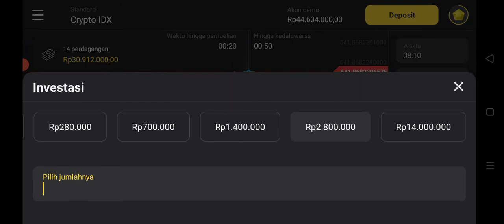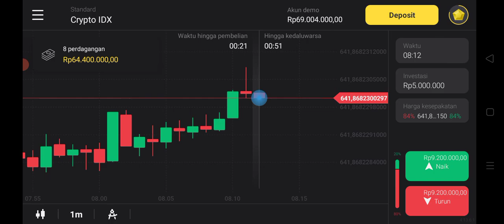trading di binomo profit besar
bismillahirrahmanirrahim
buat temen temen saya ingat kan kembali

trading sangat berisiko
jadi saya sarankan belajar dulu baru praktek

semua resiko di tanggung masing masing

dapatkan 14 jt di akun demo buat belajar trading